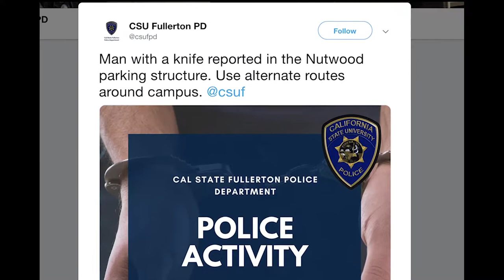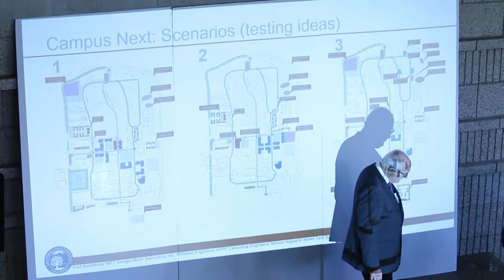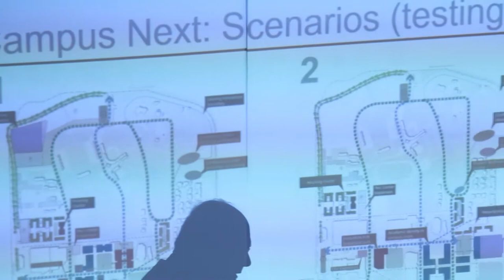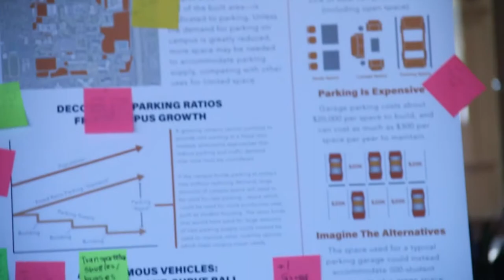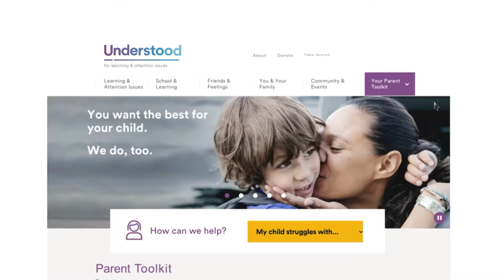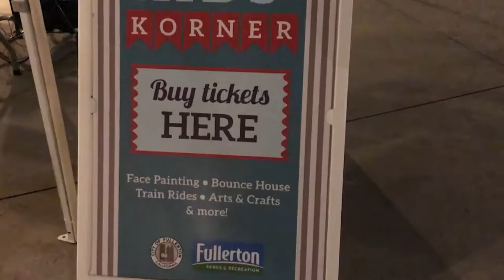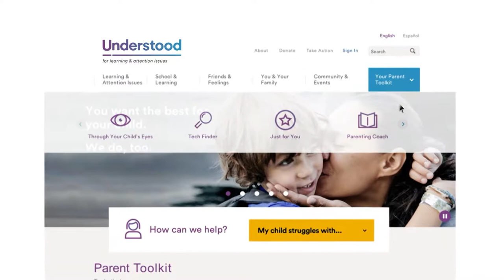OC News | 4-17-19 Notre Dame and Coachella fires, Easter Celebrations